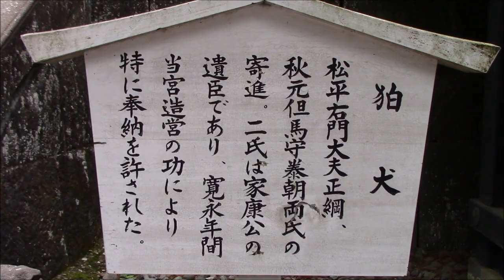日光東照宮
2017,06 日光シリーズです。日光東照宮（栃木県日光市）　祝！陽明門竣功ということで、行ってまいりました。オフシーズンなので、日光にしては静かなのですがごらんおとおり皆様楽しんでいて賑やかでした。人混みはちょっと苦手なので・・・また姉に「顔がこわい！！」とか「笑顔がないわね」なんて言われちゃいました。。。とほほ・・・。